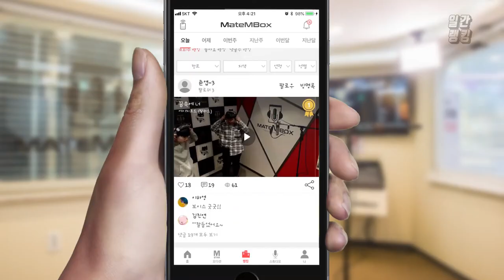메이트엠박스 일간 랭킹 TOP4 2020년 03월 16일 [Daily Ranking]